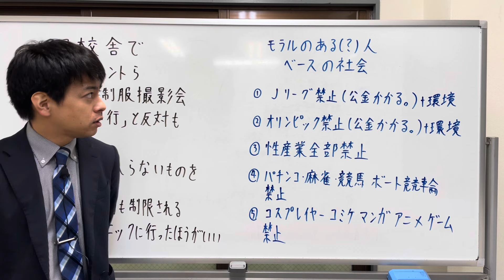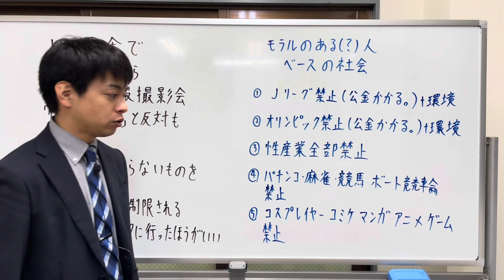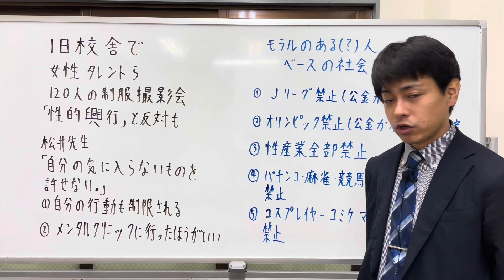旧校舎で女性タレントら１２０人の制服撮影会「性的興行」と反対も 松井先生しか生きられない社会でも作るきか？